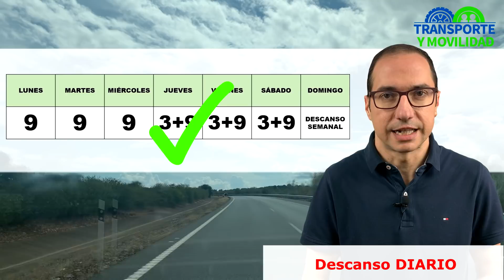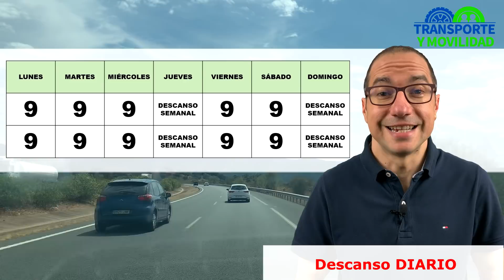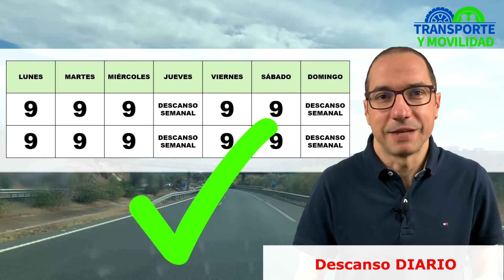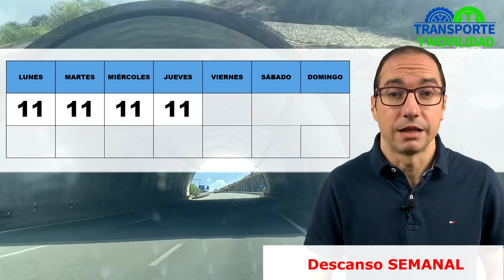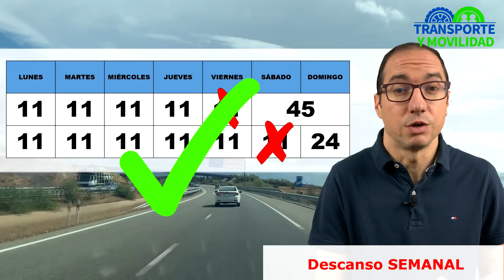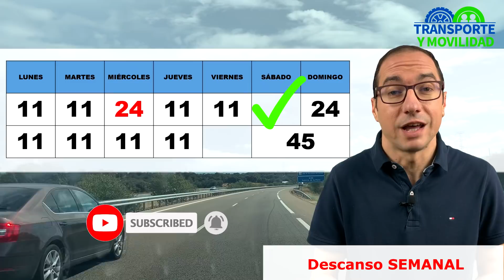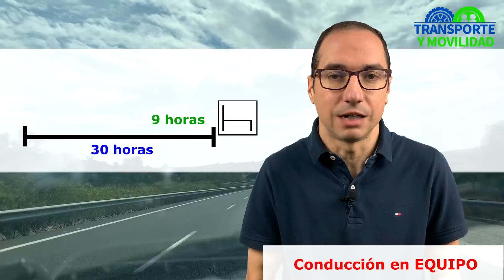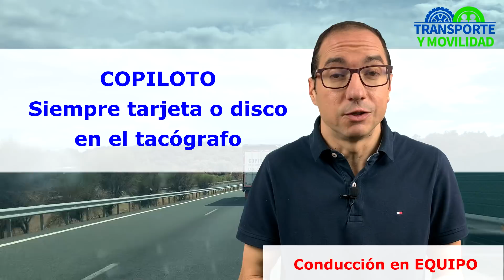🔔 DESCANSOS del TACOGRAFO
►►► TACOGRAFO DIGITAL - TACOGRAFO ANALOGICO

00:00 Descanso Diario
07:11 Descanso Semanal
13:29 Conduccion en Equipo - Doble Tripulacion

Los conductores de camion y autobus que lleven instalado tacografo (digital o analogico) deben respetar los tiempos de conduccion y descanso que regula el Reglamento Europeo 561/2006, el Reglamento 2020/1054 (Paquete de Movilidad) y la Directiva 165/2014

► DESCANSO DIARIO
Cada periodo de 24 horas el conductor con tacografo tendrá un descanso diario de al menos 11 horas consecutivas. Podrá sustituirse por un descanso tomado en dos periodos durante las 24 horas, siendo el primero de al menos 3 horas ininterrumpidas y el segundo de al menos 9 horas ininterrumpidas.
Se podrá reducir el tiempo de descanso diario a 9 horas consecutivas tres veces entre dos periodos de descansos semanales.

► DESCANSO SEMANAL
Tras 6 periodos consecutivos de 24 horas (144 horas), se tomará un descanso semanal de 45 horas consecutivas (descanso semanal normal).
Este periodo puede reducirse hasta 24 horas (descanso semanal reducido).
Cada dos semanas consecutivas, cada conductor tiene que tener al menos un descanso de 45 horas y otro de al menos 24 horas.
Los descansos semanales reducidos del tacografo tendrán que ser recuperados antes de que finalice la tercera semana siguiente y deberán tomarse junto con otro periodo de descanso de al menos 9 horas.
Los descansos semanales normales no podrán tomarse en el camion.

► DESCANSO EN CONDUCCION EN EQUIPO – DOBLE TRIPULACION
En el supuesto de camiones o autobuses con dos conductores cada 30 horas, cada conductor deberá de haber gozado de un descanso de 9 horas consecutivas con el camion o autobus parado.
El descanso diario podrá efectuarse en el vehiculo siempre y cuando éste vaya adecuadamente equipado para el descanso de cada uno de los conductores y esté estacionado.

Las sanciones (leves, graves y muy graves) por incumplimiento del tacografo están reguladas por la LOTT (Ley de Ordenación del Transporte Terrestre)